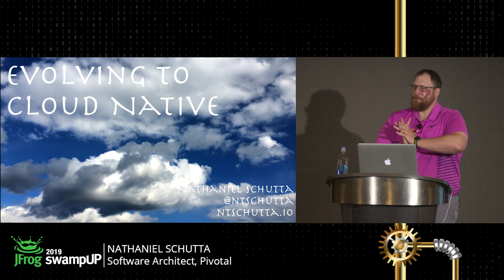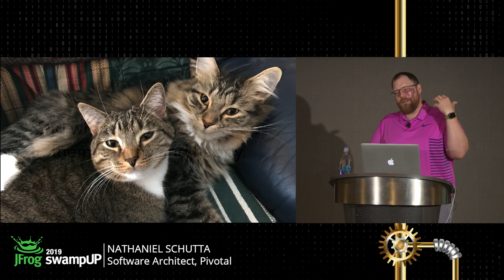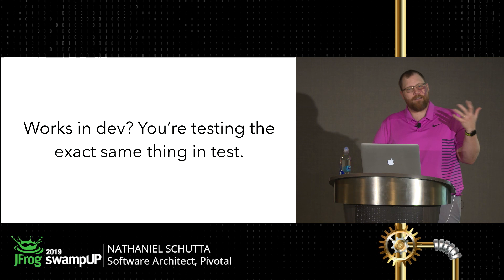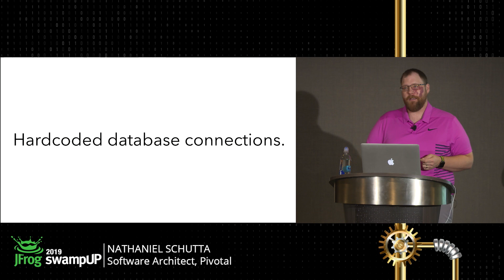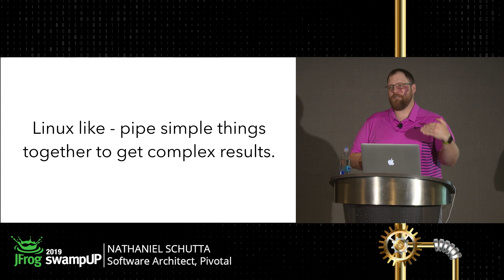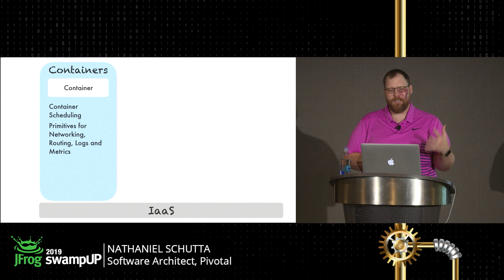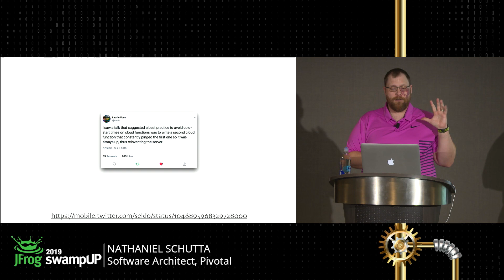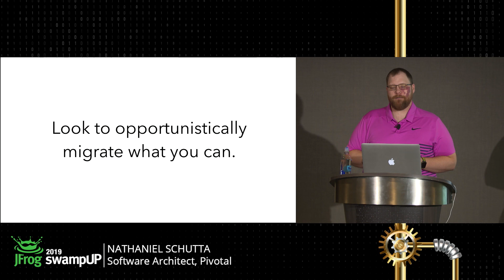swampUP 2019 | Evolving to Cloud-Native - Nathaniel Schutta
Moving to Cloud-Native is tough enough, but what if you also have legacy apps?
How do your apps and DevOps pipelines move with you?
What tools, besides Artifactory, do you need?
Nathaniel Schutta, software architect at Pivotal is talking about the strategies, tools, and techniques you can apply as you evolve towards a cloud-native future.

Need some tools? Try it out on us